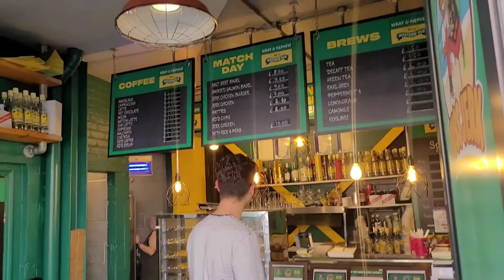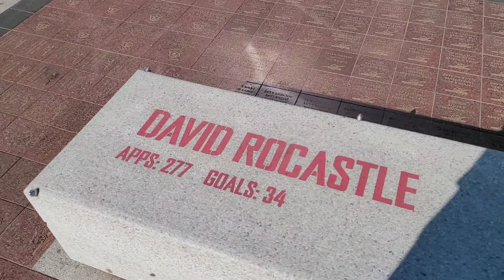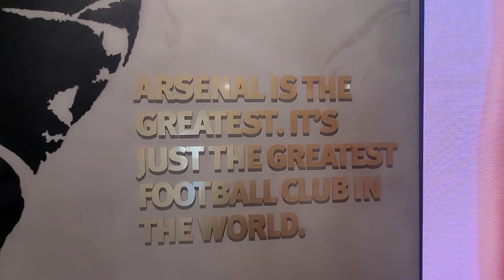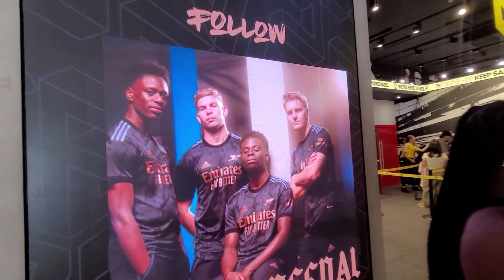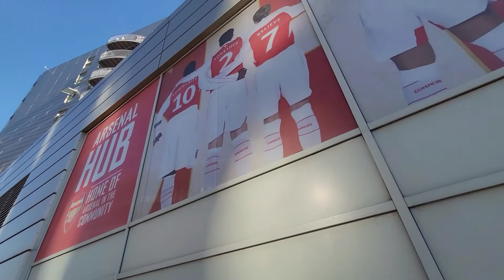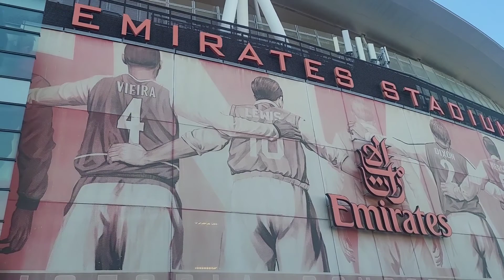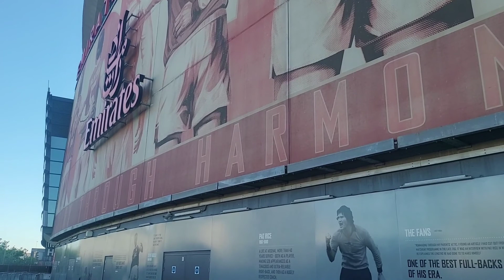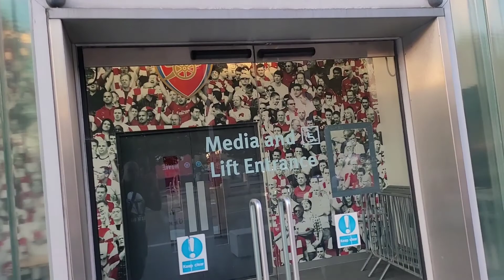Naiya Mai & Family visit The Armoury | Arsenal Emirates Football Stadium 12/08/22 🏟